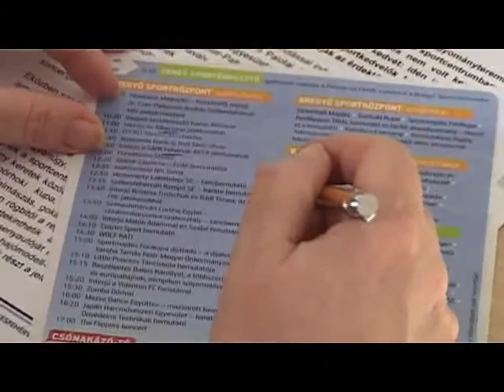Idén is sportmajális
Idén is Sportmajálisra invitálják május elsején a sportkedvelőket és a kikapcsolódni vágyókat. A Bregyó-közi Sportcentrumba szervezett eseményen a tavalyi évhez hasonlóan idén is a fehérvári sportélet jeles képviselőivel találkozhatnak majd a kilátogatók.